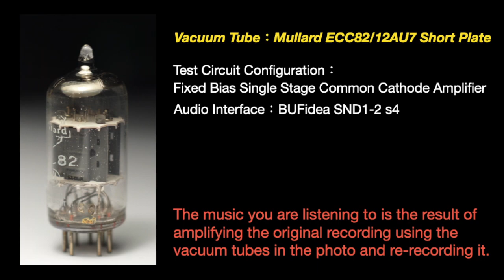Yoko Fujita and Keiko Ogura – Stradivarius On Gold CD 2010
1. K.J. Massenet: Meditation From Thais (00:00)
   2. Kreisler: Liebesleid (5:03)
   3. Kreisler: Tambourin Chinois (8:40)
   4. Rachmaninov: Vocaliseop. 34-14, W. A. Mozart: Violin Sonata No.34 In B Flat Major K.378 (12:48)
   5. First Movement (Allegro Moderato) (18:16)
   6. Second Movement (Andante Sostenuto En Cantabile) (28:23)
   7. Third Movement ((Allegro) L.V. Beethoven: Violin Sonata No.5 In F Flat Major Op.24 "Spring" (35:19)
   8. First Movement (Allegro) (40:10)
   9. Second Movement (Adagio Molt Espressivo) (50:46)
   10. Third Movement (Scherzo: Allegro Molt) (56:36)
   11. Fourth Movement (Rondo: Allegro Non Tropo) (57:48)

Tube Amplifier Circuit Version：SND3-5-1 s4
Voltage Amplifier Elements：Mullard ECC82/12AU7 Short Plates
Audio Interface：SND1-2 s4